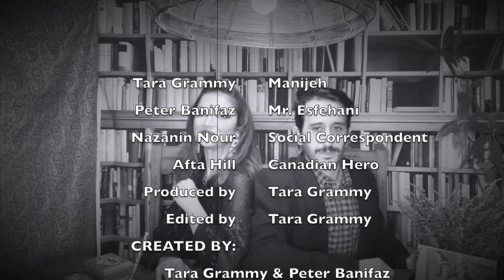Inside of the Library Show - AFTA HILL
Manijeh and Mr. Esfehani interview their third guest, rapper Afta Hill.

Tara Grammy - Manijeh
Peter Banifaz - Mr. Esfehani
Nazanin Nour - Social Correspondent
Afta Hill - Canadian Hero

Edited by - Tara Grammy
Produced by - Tara Grammy
Created by - Tara Grammy and Peter Banifaz
SHOW LESS